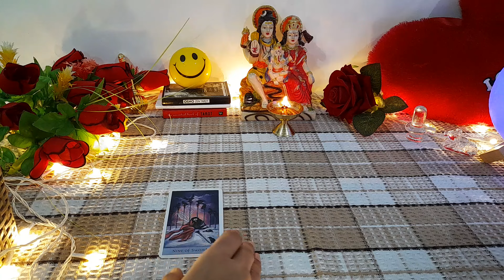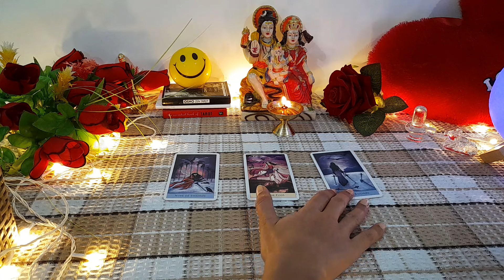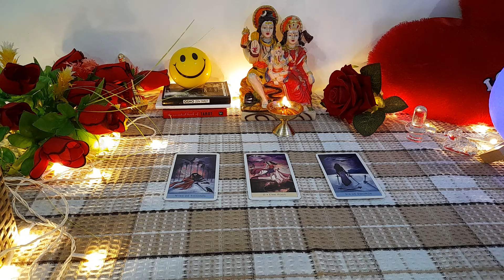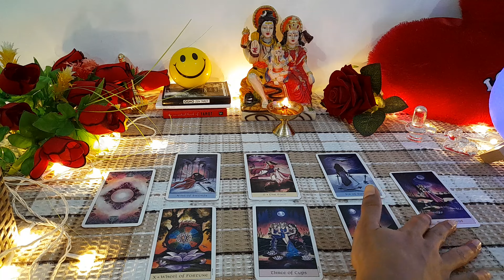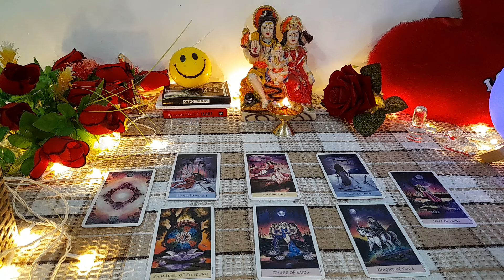🌅आज शाम- आपसे ये दूरी सहन नहीं कर पा रहे हैं वो💔 CURRENT FEELINGS & ACTIONS TAROT CARD READING HINDI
current feeling
current feelings tarot hindi
tarot
tarot reading

😊❤हरे कृष्णा🙏